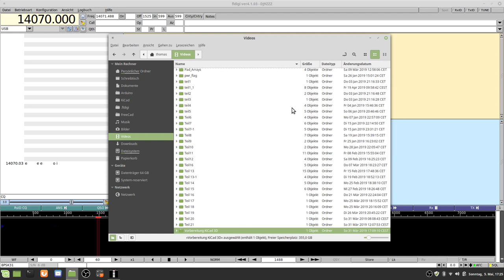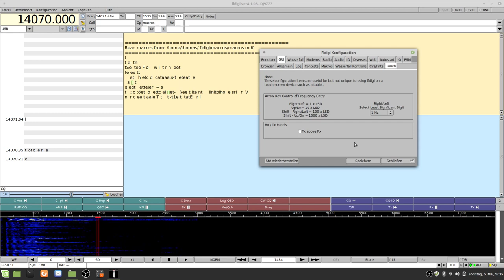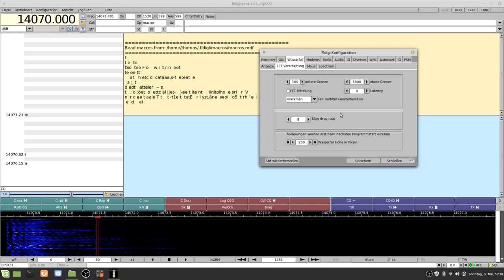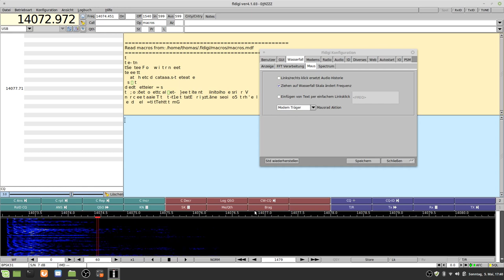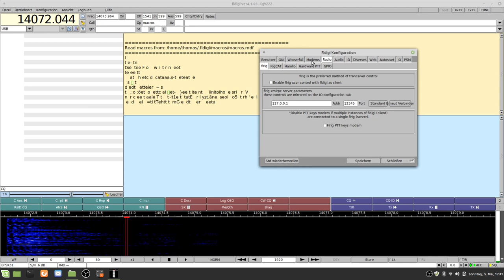Fldigi konfigurieren Teil 2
Weiter geht es mit der Grundkonfiguration von FLDIGI